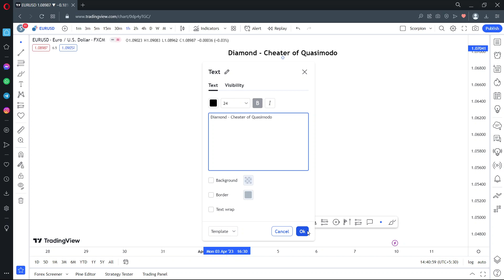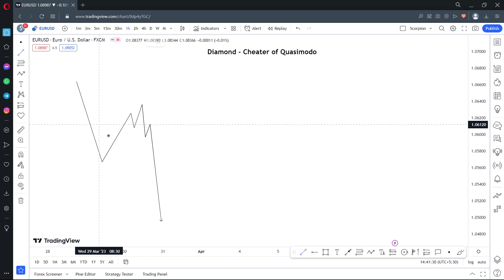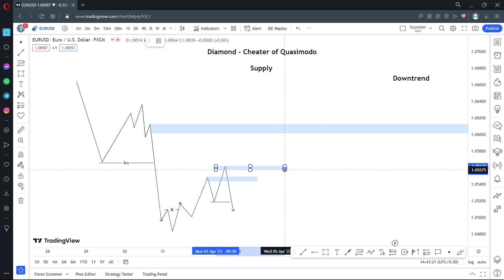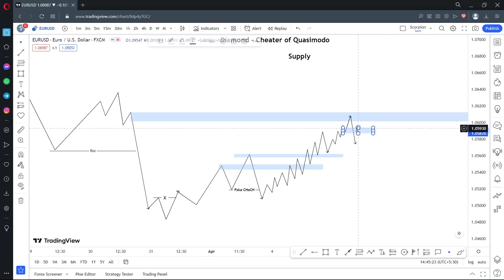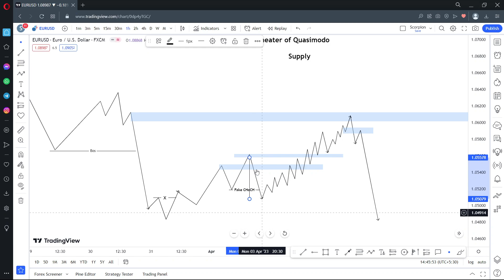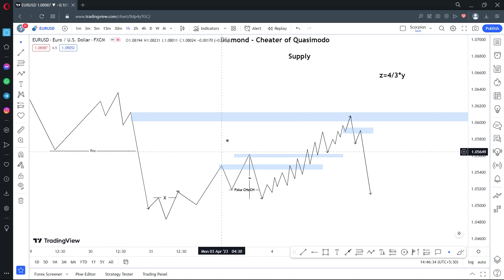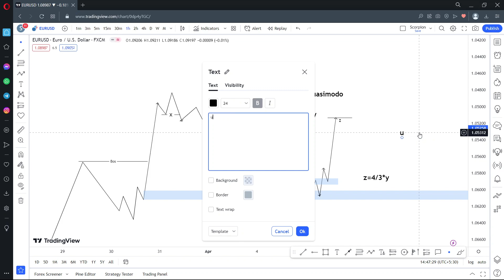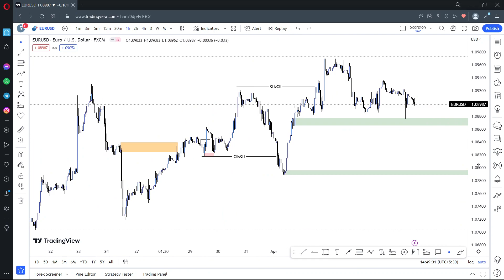Advanced Trading Pattern- 4: The Power of Diamond: The Quasimodo's Biggest Rival | Ashutosh Maske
A comprehensive guide that explores the diamond pattern, a powerful technical analysis tool that traders can use to identify potential trading opportunities. In this video, viewers will learn how the diamond pattern works, how to identify it on a chart, and how to use it in their trading strategies.

The video also examines the Quasimodo pattern, a similar trading strategy based on market structure. The diamond pattern is presented as a more effective alternative to the Quasimodo pattern, with a higher success rate and more favorable risk-to-reward ratio.

Through clear explanations and real-world examples, this video empowers traders with the knowledge and skills to confidently incorporate the diamond pattern into their trading arsenal. Whether you're a beginner or an experienced trader, "Unleashing the Power of the Diamond Pattern" is a must-watch for anyone looking to gain an edge in the markets.

We provide knowledge about trading based on technical analysis. We don't trust indicators that show the direction of various trading assets based on past data and volume. We only believe on the pure Price Action Trading. We use Smart Money Concepts and Smart Money Traps techniques to make our profit and we teach those same concepts in Mentorship Programs.